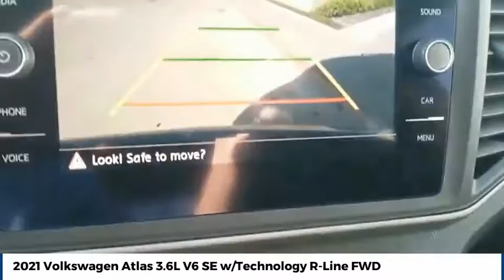2021 Volkswagen Atlas Street Volkswagen of Amarillo Presents ZB9076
2021 Volkswagen Atlas 3.6L V6 SE w/Technology R-Line FWD

Street Volkswagen
8707 Pilgrim Drive